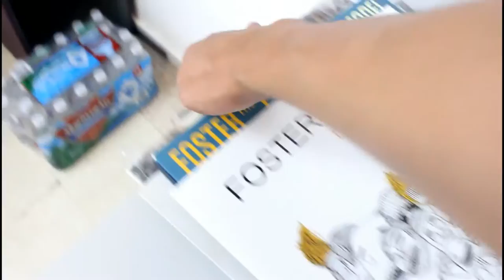Jon Crank Vlogs #48 - I FOUND A SMALL HAT!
Welcome to my life of random filled activities!

Click below!
Previous videos